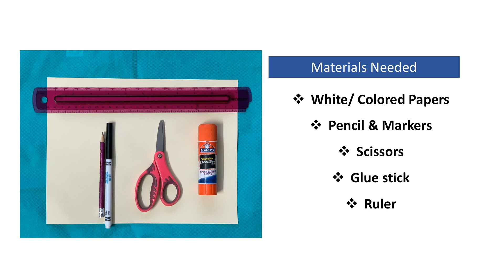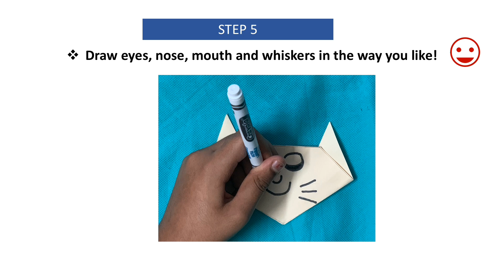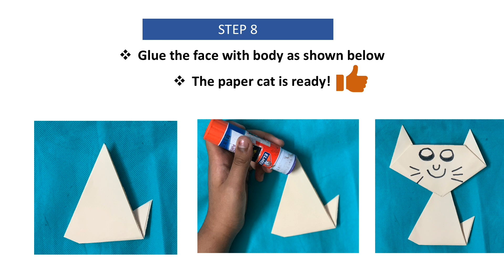Creative Kids - Easy Paper Cat Craft!